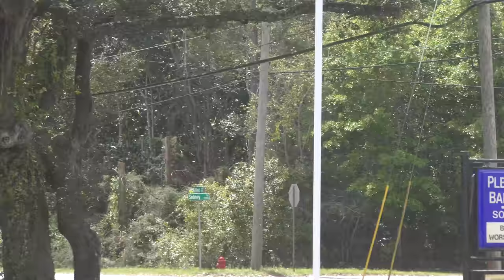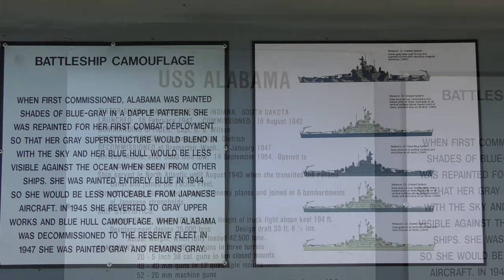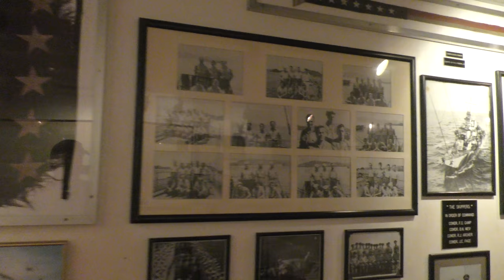6. U.S. Navy Blue Angels and USS Alabama Battle Ship: USA Südstaaten mit Wohnmobil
Stage 6: After many miles going by motorhome from the Atlantic to the Gulf of Mexico, a first highlight: the aerobatic squadron of the United States Navy - Blue Angels. Then on to Mobile to the battleship USS Alabama; a "military journey" from the present to the past.
Etappe 6: Nach vielen Meilen im Wohnmobil vom Atlantik zum Golf von Mexiko ein erstes Highlight: die Kunstflugstaffel der United States Navy - Blue Angels. Danach weiter nach Mobile zum Schlachtschiff USS Alabama; eine "militärische Reise" von der Gegenwart in die Vergangenheit.